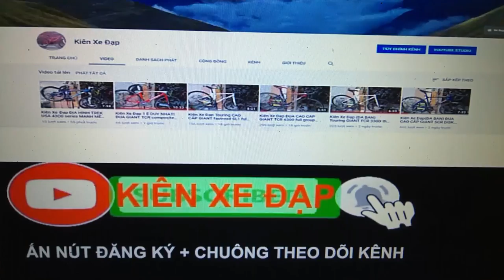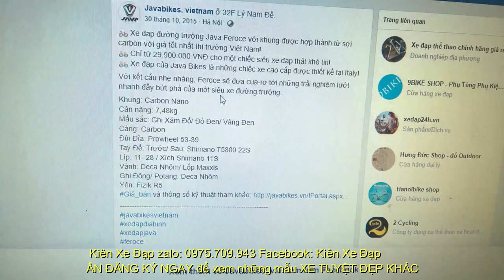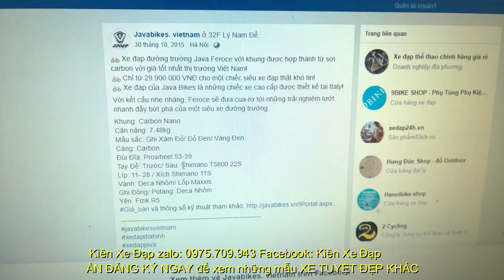Kiên Xe Đạp (ĐÃ BÁN) SIÊU NHẸ 7KG!ĐUA JAVA REROCE hiệu ÝCARBON VÀNH MAVIC GR 105 zalO 0975709943